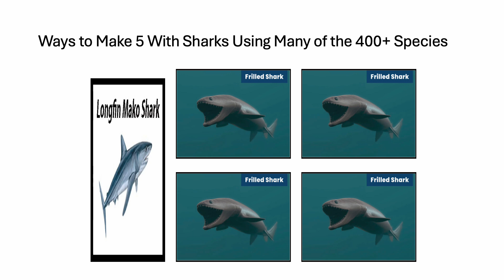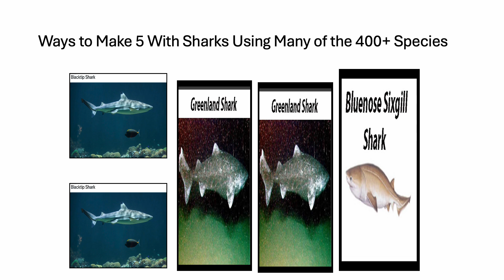Fun With Numbers by Adding Ways to Make 5 With Sharks Using Many of the 400 Species #4